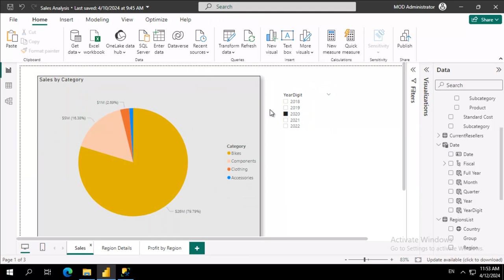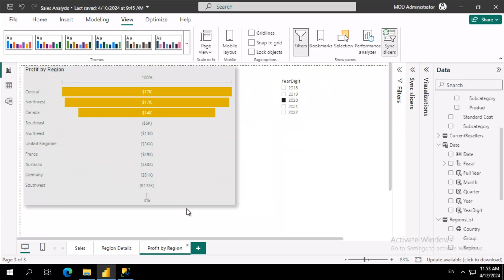Syncing across multiple pages using slicers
Learning Power Bi in Small Bites: Syncing across multiple report pages using slicers